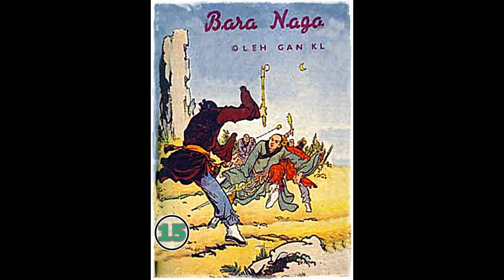Seri Cerita Silat BARA NAGA Jilid 15